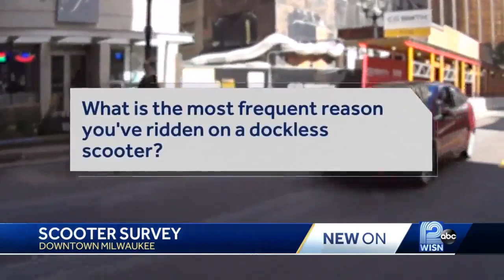City releases survey to find out what people think about scooters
The Milwaukee Department of Public Works wants to know what you think about dockless scooters.